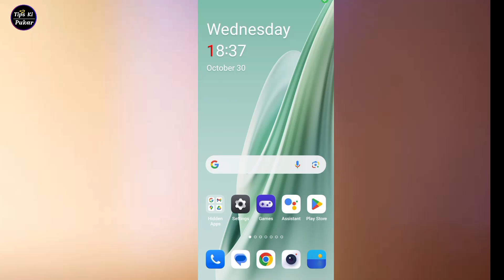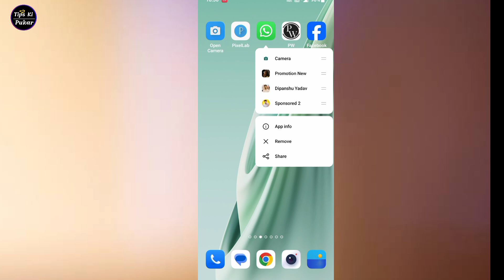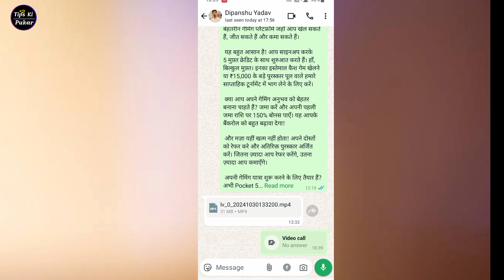Whatsapp video call problem || whatsapp per video call nhi ho rha hai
Hello dear dosto aaj ki es video me hum baat karenge ki kaise aap apne whatsapp video call problem ko thik kar sakte hai

Your Queries 👇

Whatsapp per video call nhi ho rha hai
Whatsapp video call problem
Whatsapp per video call problem kaise thik kare
Whatsapp per video call nhi ho rha hai solution
Whatsapp video call problem solution